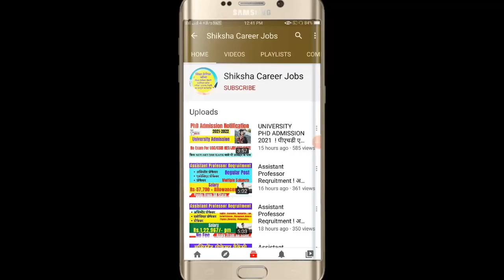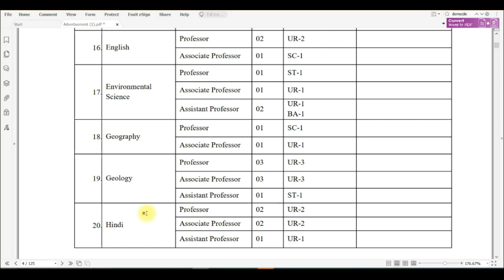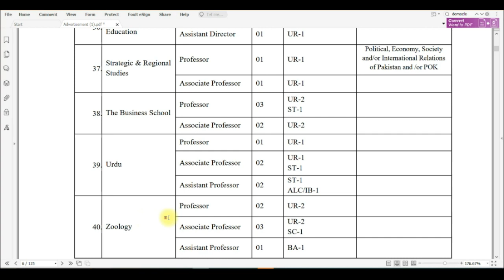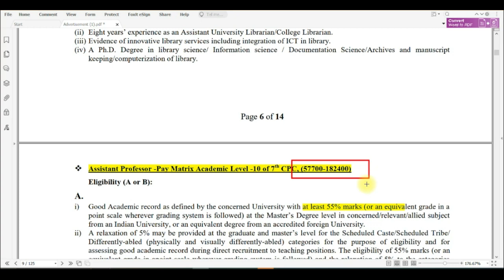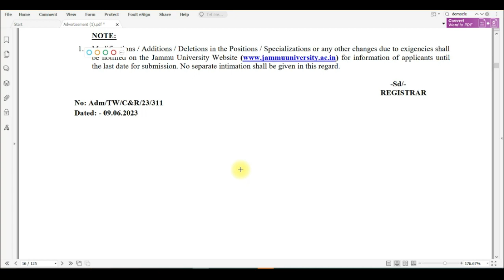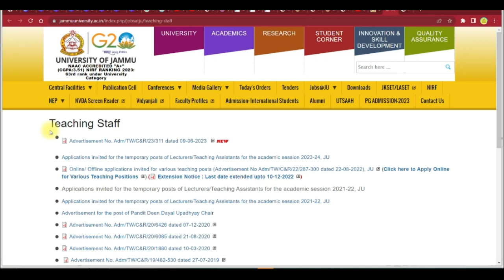40+ Subject Assistant professor vacancy 2023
40+ Subject Assistant professor vacancy 2023 | Assistant professor vacancy 2023| Assistant professor

1650+ Govt assistant professor vacancy 2023 | Assistant professor vacancy 2023 | Assistant professor

Govt assistant professor vacancy 2023| Assistant professor vacancy | Assistant professor recruitment 2023

ASSISTANT PROFESSOR CAREER GUIDANCE VIDEO SERIES 2023 -24

assistant professor,
assistant professor banne ke liye kya karna padta hai,